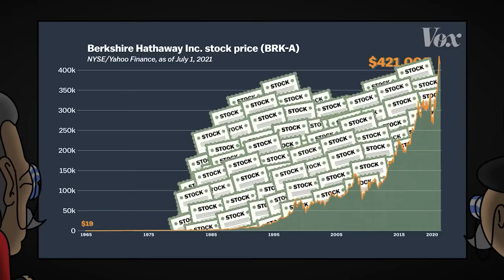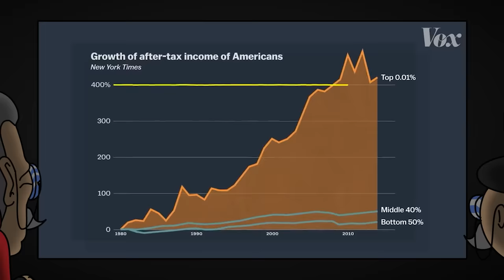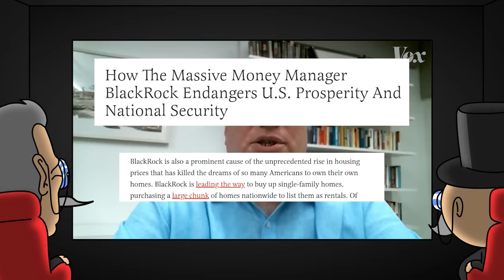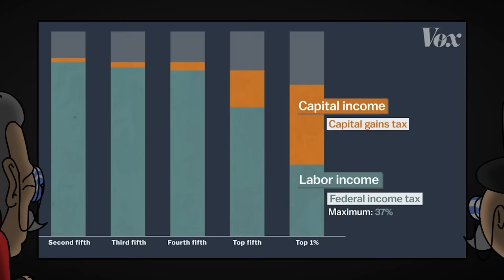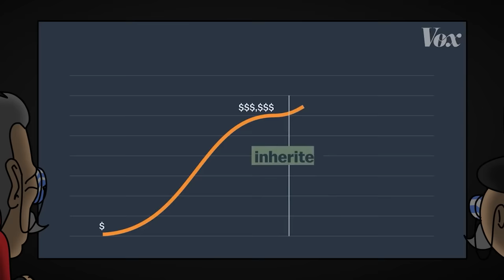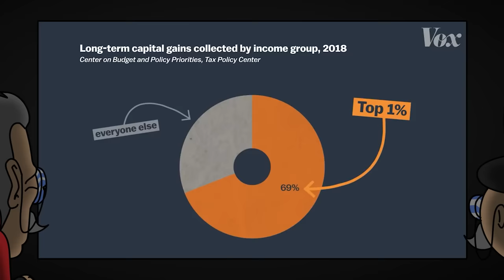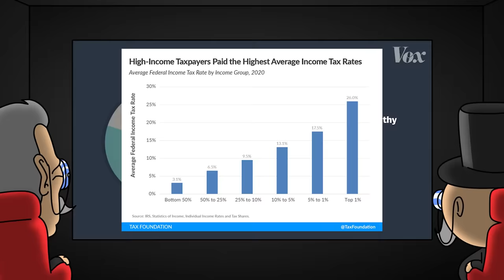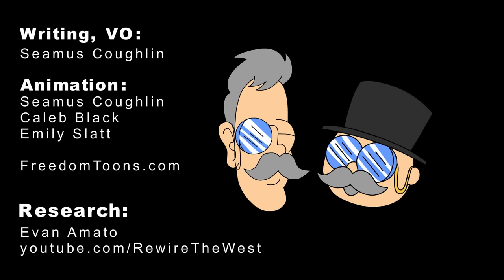The Debunkers DESTROY Vox for Proposing Tax Increases (feat. Tim Pool)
The intellectuals return to destroy the FOOLS at vox

Support their mission!